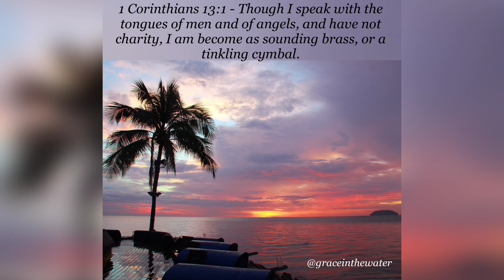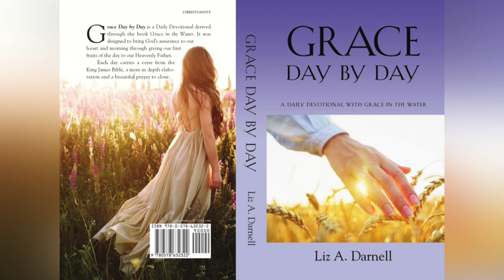07/28/24 - (Grace Day by Day - A Daily Devotional with Grace in the Water 07/28/24)